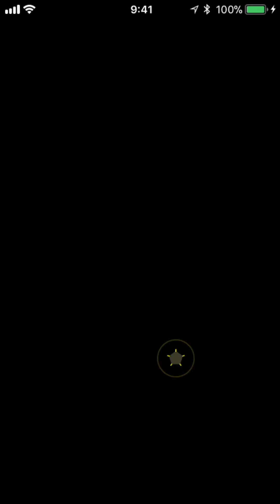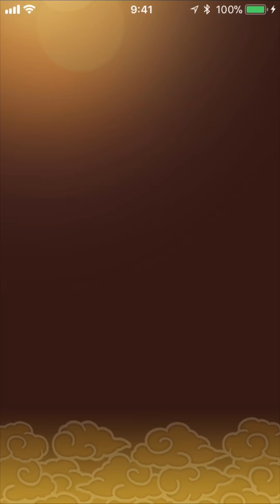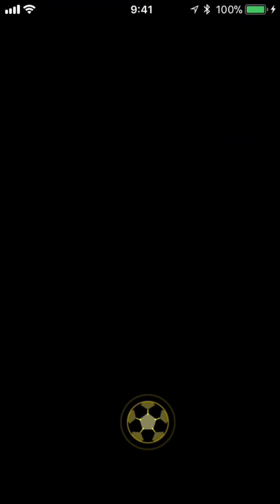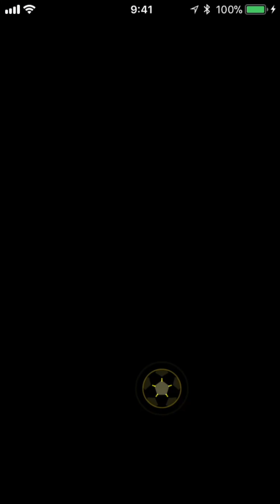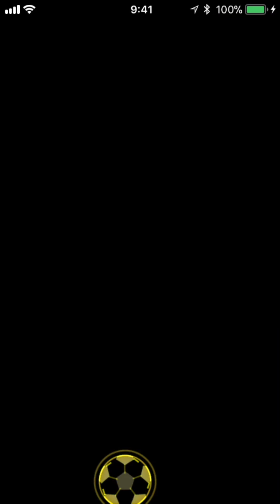パワサカ No 197 燃志高校攻略！！燃志+矢部坂はデッキに入れたほうがいい？！ べたさん実況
パワサカ、燃志高校サクセス攻略